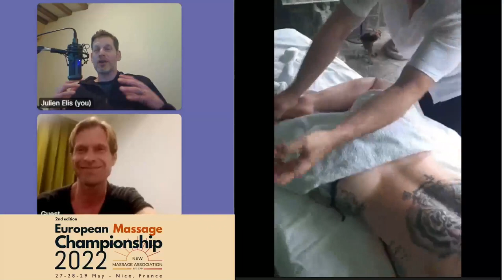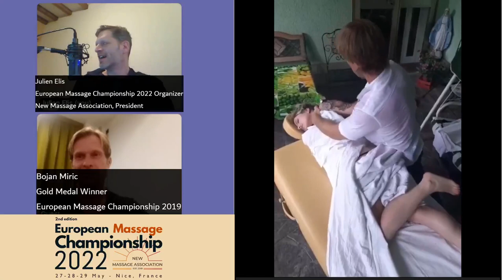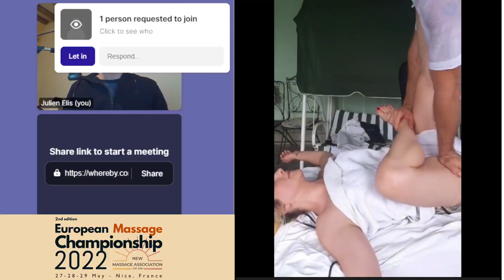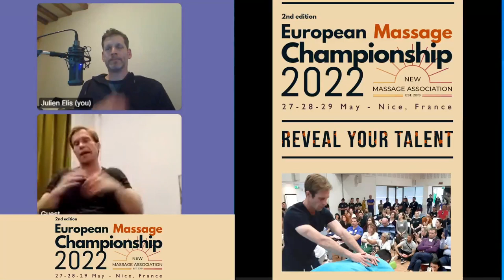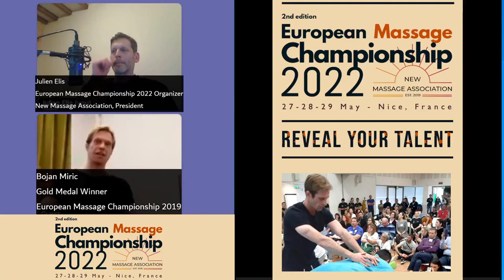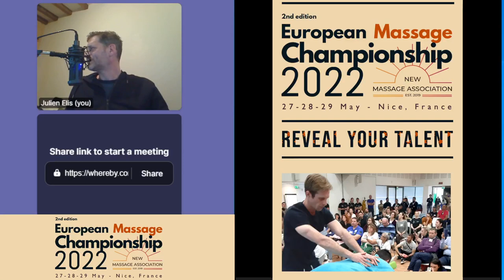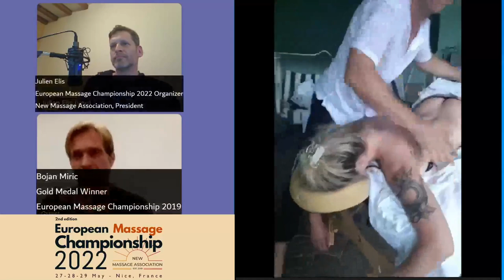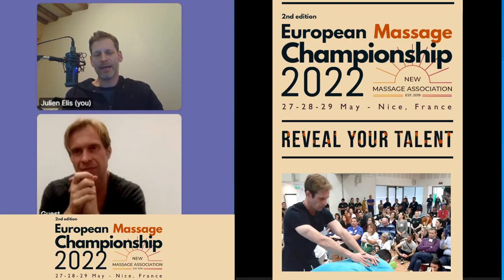BOJAN MIRIC On winning the European Massage Championship 2019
More info about the European Massage Championship 2022
He came, he performed, he won…
Bojan Miric from Serbia, the triple winner at the EMC2019
1.WESTERN-GOLD
2.WELLNESS-GOLD
3.EUROPEAN CHAMPIONSHIP – GOLD